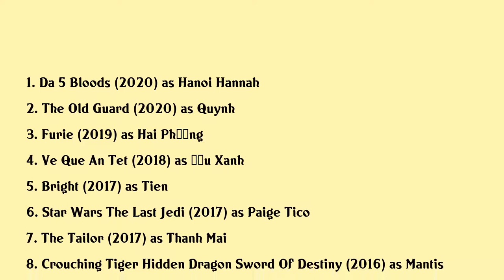Van Veronica Ngo Movies list Van Veronica Ngo| Filmography of Van Veronica Ngo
Van Veronica Ngo Full Movies List Filmography of Van Veronica Ngo

Latest movies of Van Veronica Ngo are:

1. Da 5 Bloods
2. The Old Guard
3. Furie
4. Ve Que An Tet
5. Bright
6. Star Wars The Last Jedi
7. The Tailor
8. Crouching Tiger Hidden Dragon Sword Of Destiny
9. Tam Cam The Untold
10. Bitcoin Heist
11. The Lost Dragon
12. Once Upon A Time In Vietnam
13. House In The Alley
14. Pearls Of The Far East
15. Clash
16. The Rebel
17. 2 In 1

Complete list of movies acted by Van Veronica Ngo are in this video.

Please Comment down your favorite movie of Van Veronica Ngo